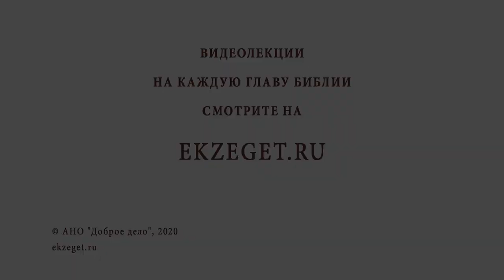НАИБОЛЬШАЯ ЗАПОВЕДЬ В ЗАКОНЕ. Протоиерей Олег Стеняев. Воскресное Евангелие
В сегодняшнем воскресном видео говорим с протоиереем Олегом Стеняевым о наибольшей заповеди в законе и касаемся следующих тем:

🔸Полемика о заповедях.
🔸Качества и свойства Божии.
🔸Бог - Отец светов.
🔸Господь в разуме человека.
🔸Создание человека по образу и подобию Божьему.
🔸Любовь к окружающим.
🔸Притча о добром самарянине.
🔸Святая Троица.
🔸Отношение Христа к заблудшим.